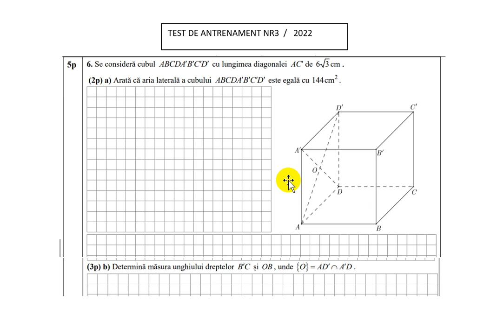Se consideră cubul ABCDA'B'C'D' cu lungimea diagonalei AC' de 6 radical 3 cm.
a) Arată că aria laterală a cubului ABCDA'B'C'D' este egală cu 144 cm patrati.
b) Determină măsura unghiului dreptelor B' C și OB, unde Oeste intersectia AD' cu A'D.